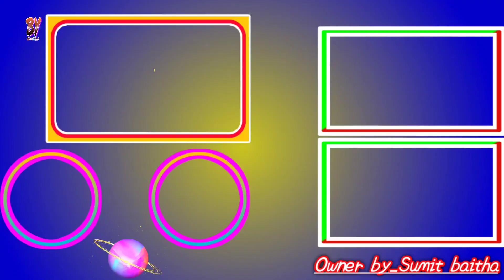पीओपी के फुल में बोरी का टुकड़ा डालने का फायदा ।। ज्यादा मजबूती ज्यादा टिकाऊ ।। Sumit P.o.p Master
Online Pop Farma Buy पीओपी के फूल में बोरी का टुकड़ा डालने का फायदा
@ज्यादा_टिकाऊ_ज्यादा_मजबूती
पीओपी में धागा कैसे डालें

Tages
Sumit Pop Design
Sumit P.o.p design
Sumit p.o.p master
pop design worker
pop ceiling designs india
pop farma kaise banaye
bhopuriya youtuber
bhojpuri youtube channel
pop masala
pop kam kaise sikhe
farma kaise banaye
pop design kaise banate hain
pop se design kaise banate hain
pop making design
making pop design frame
molding kaise banaye
pop master design
simple p.o.p design
sumit pop number
sumit pop new design
new design sumit pop
pop kam kaise shikhe
pop white kaise kare
p.o.p white
white pop kaun hai
white p.o.p kaun si hoti hai
carnar kaise banaye
moulding kaise banaye
pop se cornar kaise banaye
cornar shidhi kyo nahi hoti he
farma kaise banaye
pop masal kaise ghole
pop kaise banaye
gypsum board se pop kaise
gypsum board kaise lagaye
ceiling pop design
gypsum powder
gypsum sheet price
pop flower garden
pop false ceiling design
pop false ceiling cost per square feet
false ceiling design for bedroom
false ceiling design for bedroom cost
false ceiling wiring
designs